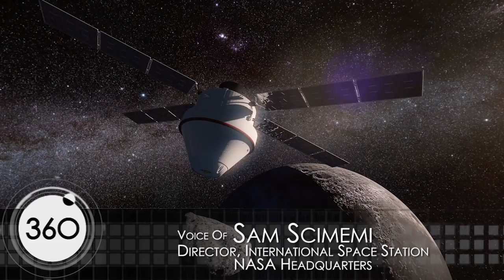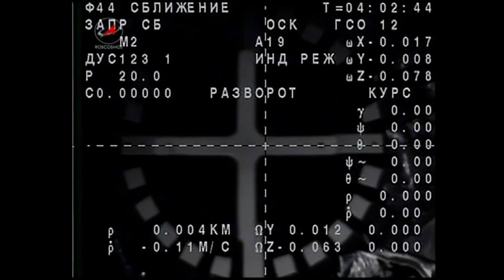ISS: A Step Toward Mars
The International Space Station is testing technologies and advancing human health and performance research that will enable deep space, long duration missions, like our Journey to Mars.

NASA 360 joins Sam Scimemi, Director of the International Space Station, as he discusses how research aboard the Space Station is informing long-duration spaceflight.

This video was created from a presentation at the Humans to Mars Summit in May 2016.